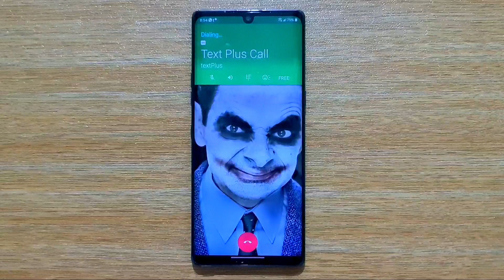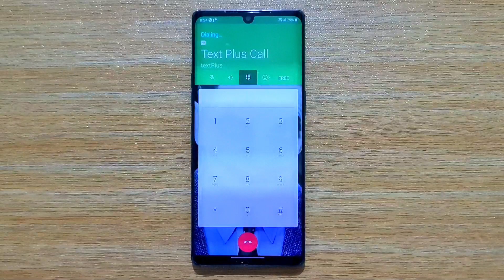Text Plus incoming Call & Outgoing call (Free Call App)